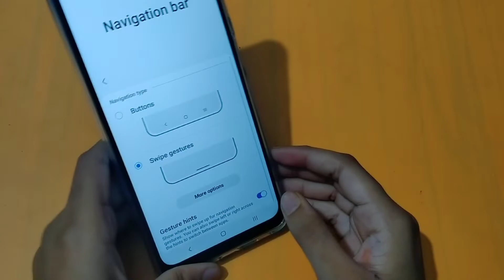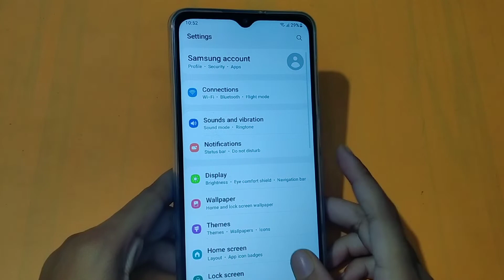How to change navigation bar in Samsung galaxy a23 | navigation bar change kaise karen